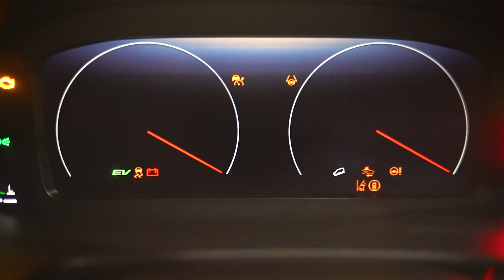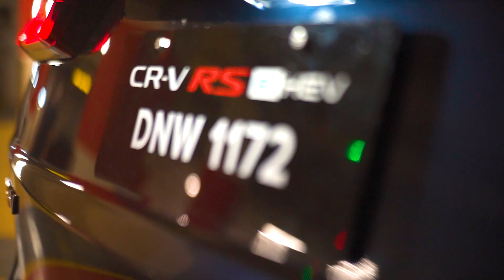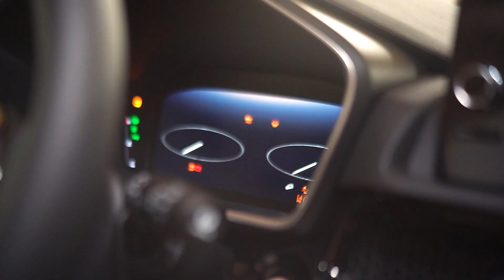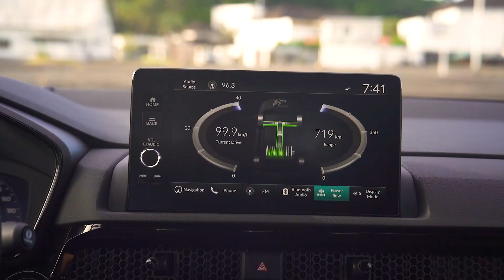The All-New Honda CR-V Media Test-Drive - Recap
To get the latest news and offers follow HCPI official Social Media Accounts.